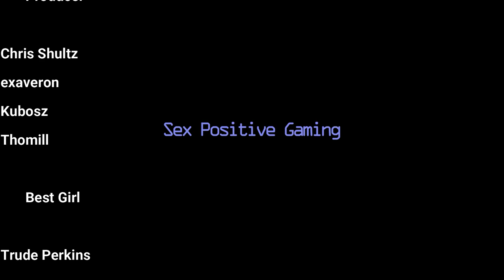Innocent Witches Review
Innocent Witches is a Parody Trainer Game available for free on the PC, Mac, and Android. All links can be found here:

No Shaming, Just Gaming!